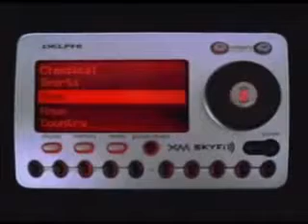ultieme kantoorbaan voor bertone driver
Dromen mag ook op kantoor. Welke Alfa rijder wil dit nou niet?